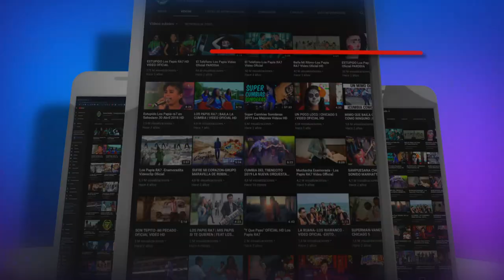CUMBIA DE LAS CARIÑOSAS ZAPOTECA ROOTS